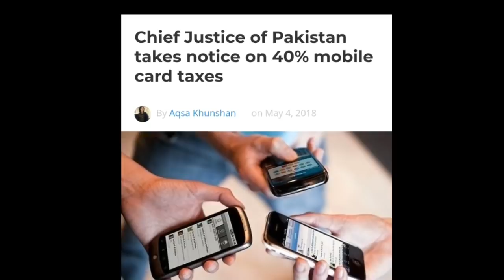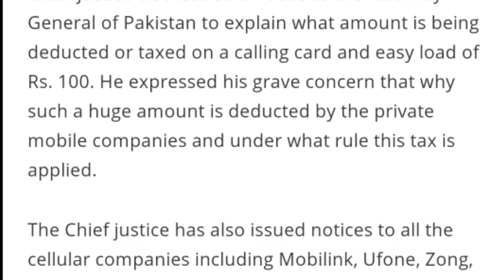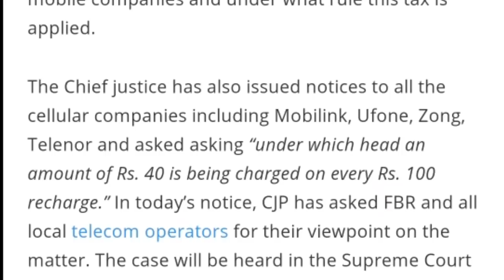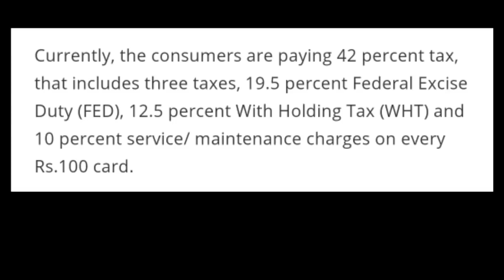Good News for Pakistanis